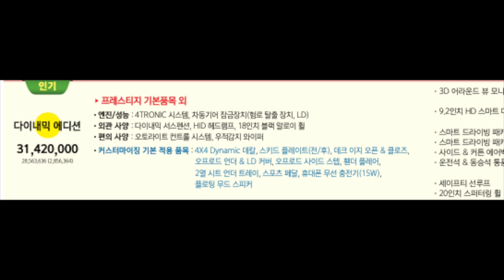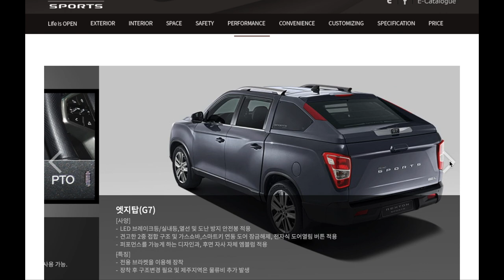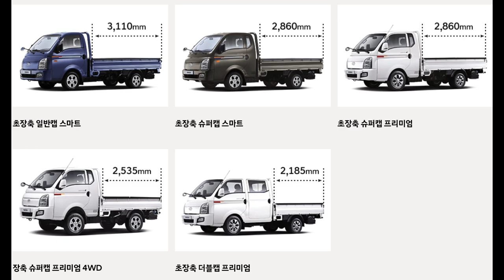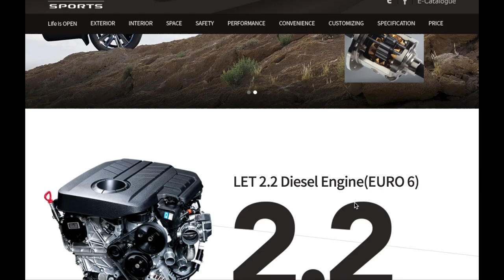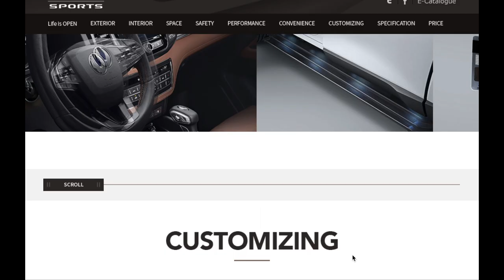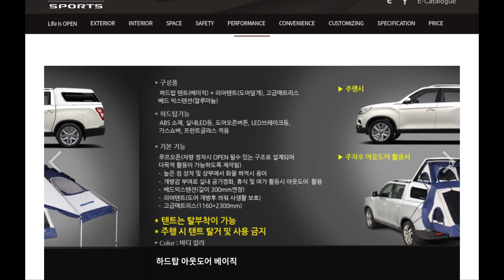쌍용의 미래는 다이나믹에디션 보다는 1톤 상용시장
유일한 픽업트럭 브랜드인 쌍용자동차가
최근 다이나믹에디션 을 내놓고 정통오프로더로서의 미래를 확고히 다지기 위해 노력하고 있습니다.
고급 브랜드 정책으로 렉스턴 브랜드 이미지 만들기는 성공 했는데,
어려운 마당에 모든걸 내려놓고 봉고 를 대체할 1톤트럭 시장을
점유하기는 싫은 모양입니다.

무한정한 시장이 보장된 1톤 상용트럭 시장을 잡을 수 있다면,
쌍용자동차 회생 도 어느정도 기대해 볼 만 하지 않나 싶은데..

앞으로 미래에 다가올 전기트럭 사이버트럭 R1T 허머EV 는 어떻게 대응하게 될까...

잘되길 바랍니다. 쌍용...